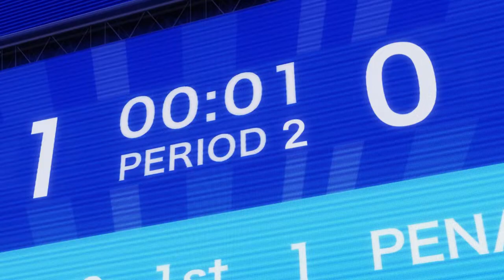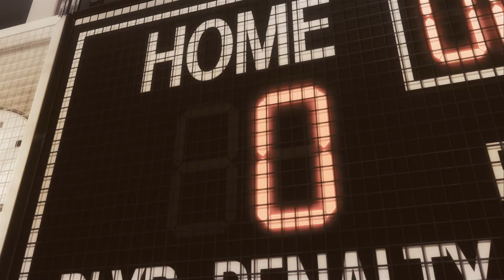Thoroughly pucked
A Hockey AMV, because that is something that can exist now.
Anime: PuraOre! ~Pride of Orange~
Song: Stompin' Tom Connors - The Hockey Song